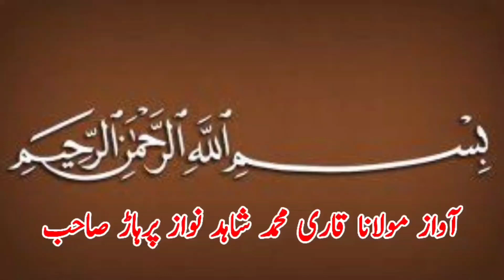Akbar Pehlwan Kumbhar Vs Tari Pehlwan Lahore l Mela imran khan dasti l Mela Kushti